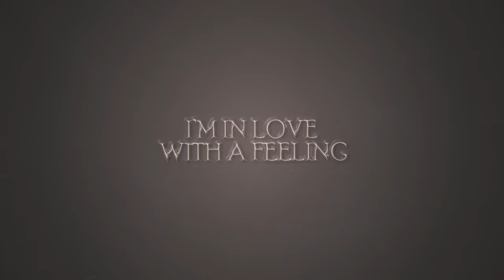Tchami - Ghosts feat. Hana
Official audio for "Ghosts" from Tchami's debut album Year Zero - out now everywhere via Confession

Lyrics:
I shall follow
Night falls, so slow
I’m here, you know
You’re not alone
Alone (alone)
Alone
Alone (alone)
Alone
I’m in love with a feeling
Is it ghosts that I’m seeing?
I stay calm and I breathe in
Raise
the flames we believe in
Raise the flames we believe in
Do you know what you believe in in in?